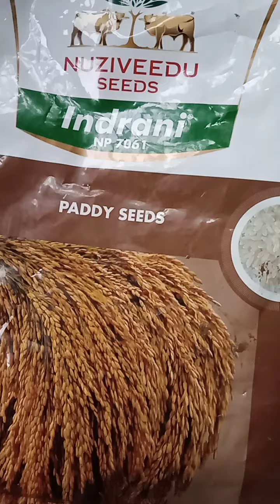NUZIVEEDU SEEDS Indrani Np 7061 paddy seeds#